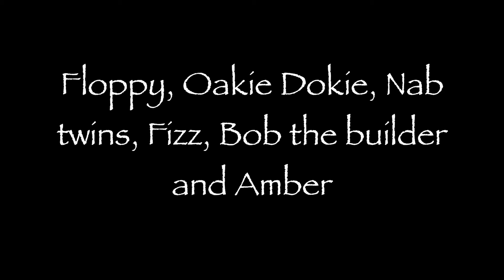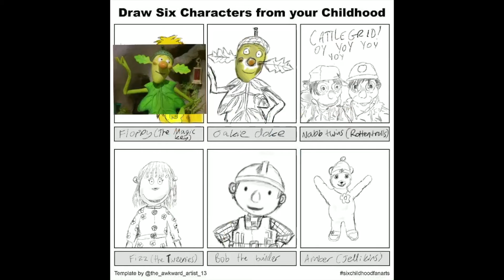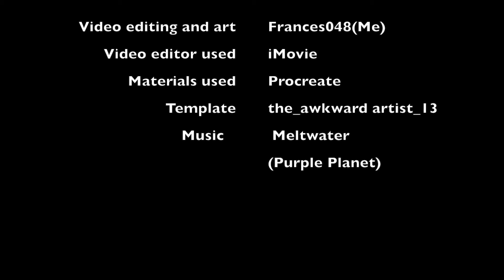Six childhood fanarts challenge speedpainting